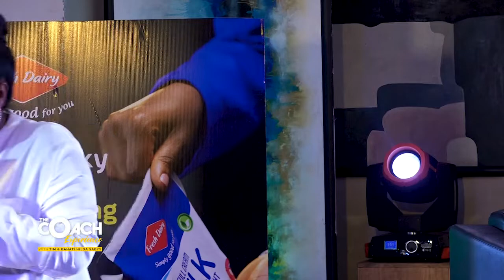The Coach Experience Aug 22 Q&A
Fix your Life, Relationship and marriage
LIFE FIX - LIFE REALISTIC SOLUTIONS